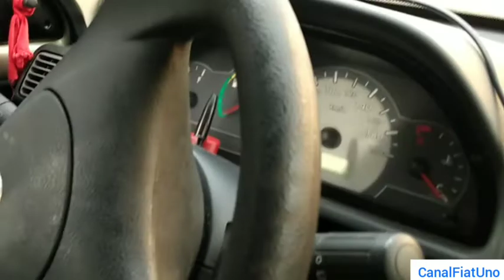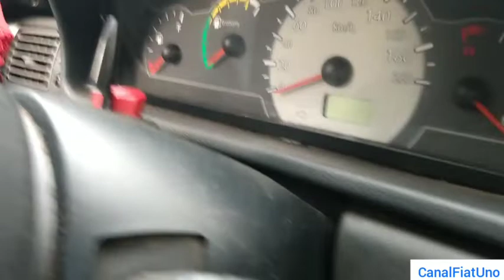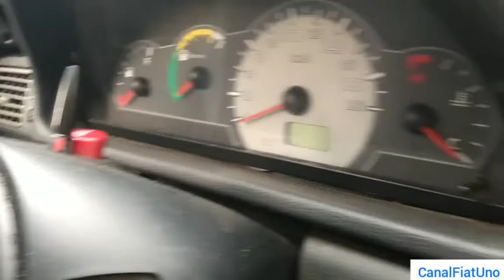Gosta de Fiat uno mostrando o carro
Mostrando Fiat uno way 1.0 sobre o carro

Fiat uno way motor 1.0 flex motor forte e um carro bom com um espaço interno bom é um carro muito legal e simples de consertar no vídeo você conhece tudo sobre o carro